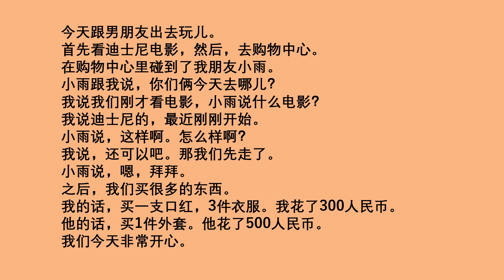【中・上級者向け】中国語リスニング練習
中・上級者向けの中国語リスニング練習です。
中の人は、中国語ネイティブではないため
多少の文法・単語間違い等が発生する可能性があります。

目次
0:00 概要
0:10 練習1
0:46 練習2
1:13 練習3
2:01 終了